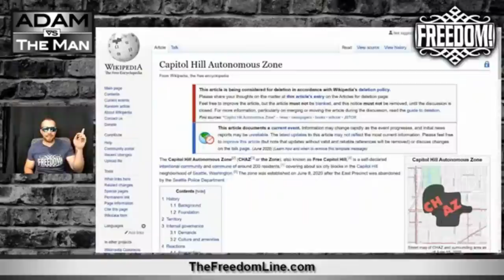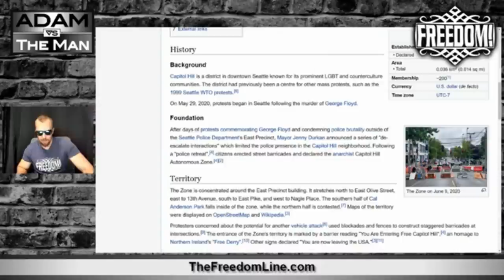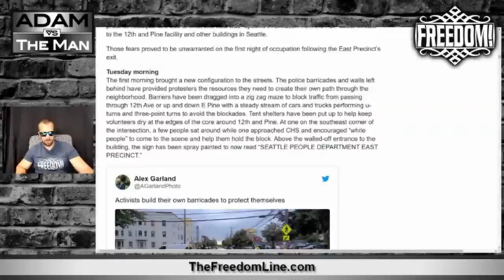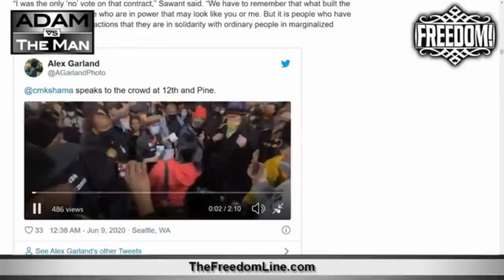Seattle's New Sovereign Community: Capital Hill Autonomous Zone